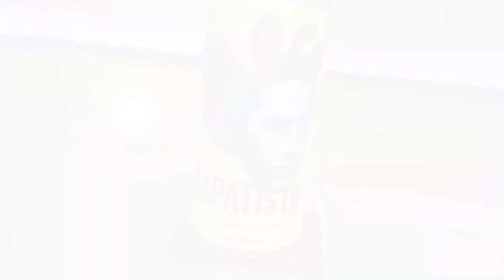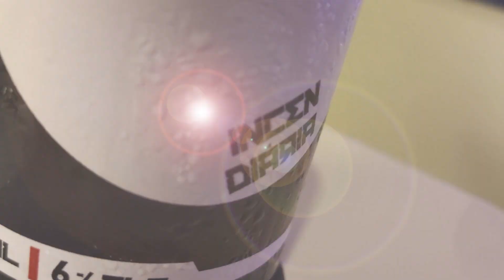CERVEJARIA SAPATISTA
Cerveja é coisa de mulher sim! Duvida? Tem uma cervejaria feminista que dá voz ao movimento. Dá uma olhada nesse vídeo que apresenta a Cervejaria Sapatista. A Sapatista é uma cervejaria feita por mulheres para todo mundo apreciar! E quando dizemos todo mundo, é todo mundo mesmo! As cervejas, além de diferentosas, são super premiadas! Vem conferir com a gente!